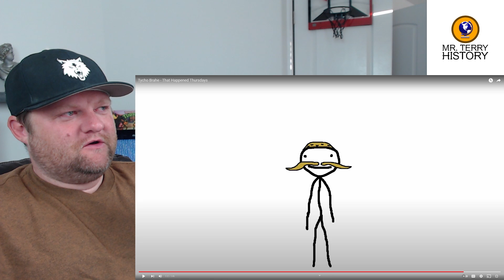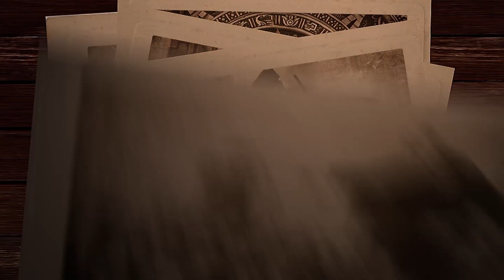Tycho Brahe | Sam O'Nella | History Teacher Reacts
Tycho Brahe was one of the most influential astronomers of all time. Did you know he also lived a wild life? Mr. Terry talks about Tycho Brahe's accomplishments.